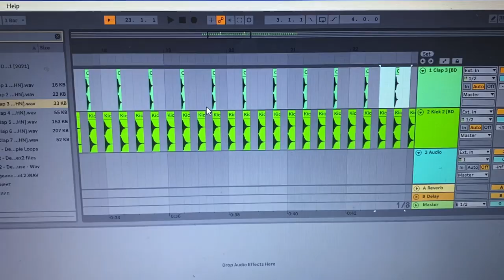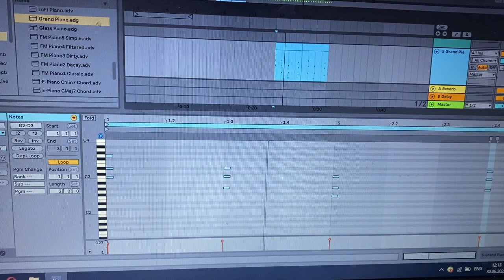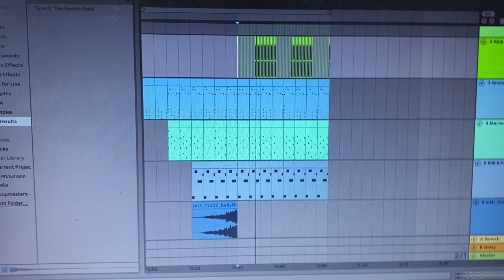БИТ за 5 МИНУТ в СТИЛЕ ОЛЕГА МАЙАМИ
Сегодня в этом видео вы увидите , как делать бит в стиле Майами за 5 минут.